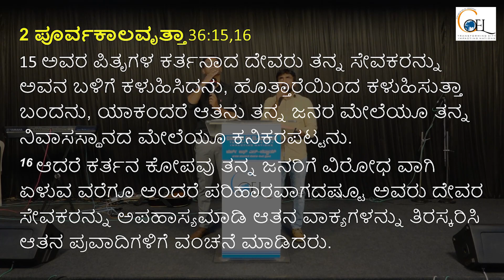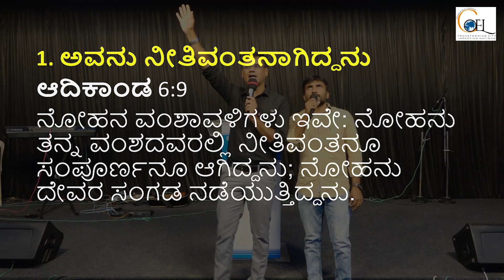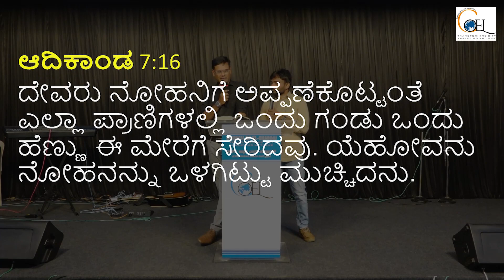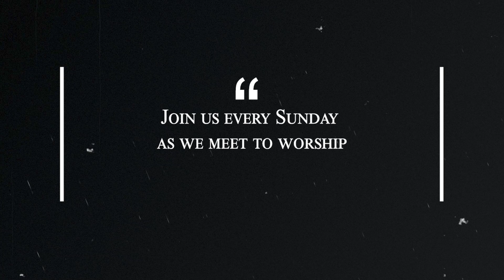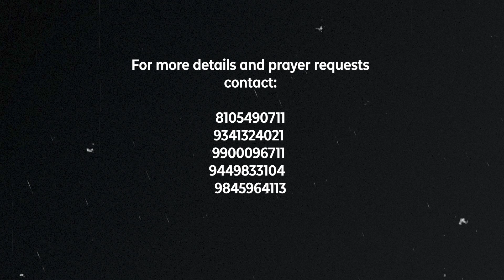ಪಶ್ಚಾತ್ತಾಪಕ್ಕಾಗಿ ಕರೆ: ನೋಹನ ನಾವೆ | Evg. Shashi Kumar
Church Of EL-Shaddai, Bellary
Transforming the City - Impacting the Nations